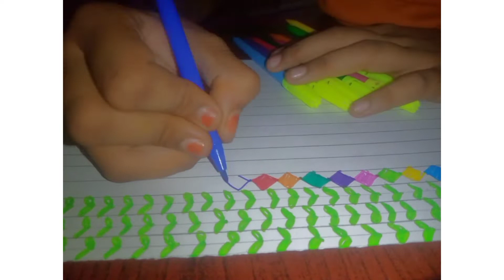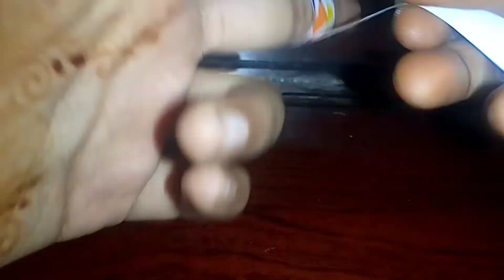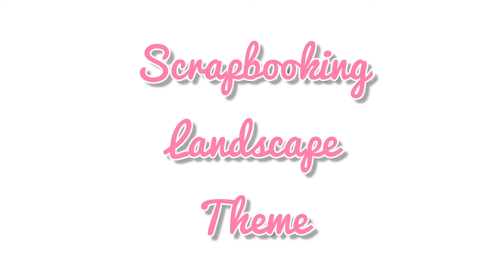DIY JOURNAL SET part - 1 /How to Make Journal Set at Home/DIY Journal kit / DIY Journal Stationary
Chapters

0:00 Introduction
0:11 Stamp
1:08 Washi tap
4:52 Scrapbooking Landscape theme
5:16 index sticky notes
6:21 grid papers
7:17 Film picture
8:25 thank you sticker
9:33 flower sticker

make a switch song name

Idea from Tushu Art and Craft